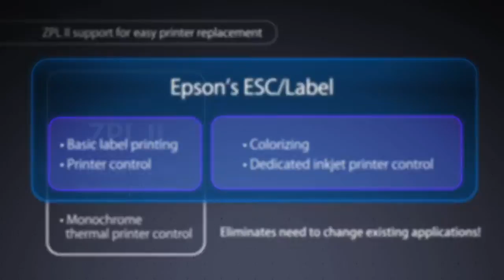Epson ColorWorks C7500 | New Control Language for Color Label Printers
With built-in ESC/Label language, you can use the Colorworks C7500 printer with your existing workflow, and even add color to labels with simple programming extensions.